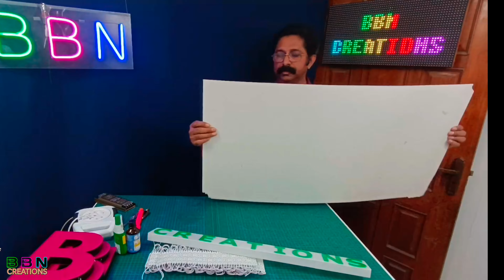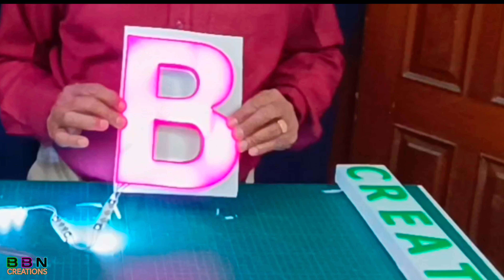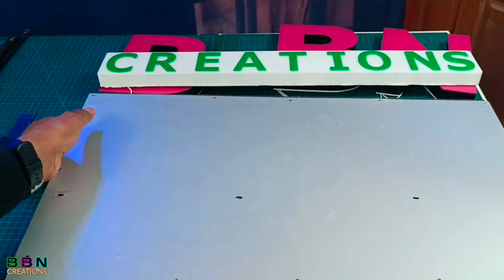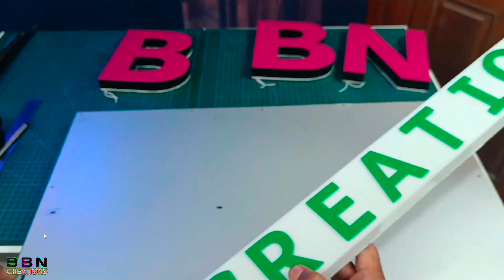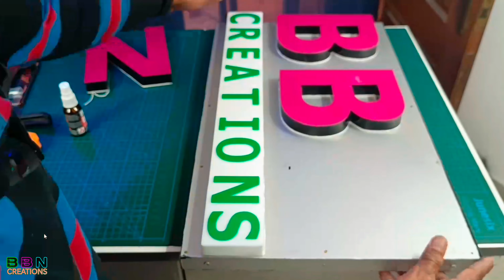How to make 3D Sign Board Part 2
Welcome to our DIY tutorial, continuation of  3D sign board Part-1 video, in this video explaning How to make a stunning 3D acrylic sheet sign board illuminated with LED Strips lights! In this step-by-step guide, we'll show you the process of joining acrylic sheets to form a dimensional sign board and fixing LED lights for a captivating effect.

🎥 Timestamps:
0:00 - Introduction
0:56 – Materials required
7:08 – 3D B letter making
11:17 – 3D N letter making
14:52 – CREATIONS 3D box making
16:00 – CREATIONS letters fixing in 3D box
19:58 – LED strips light fixing inside CREATIONS
25:32 - LED strips light fixing inside 3D B letter
28:08 - LED strips light fixing inside 3D N letter
30:30 – ACP sheet Board making
32:50 – 3D letters fixing above ACP Board
35:50 – LED Cable connection with Power supply